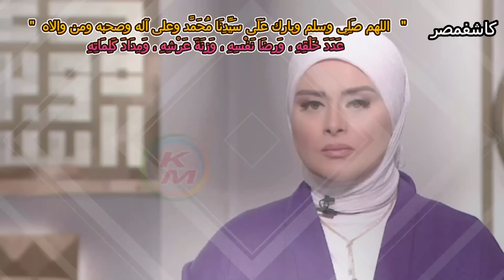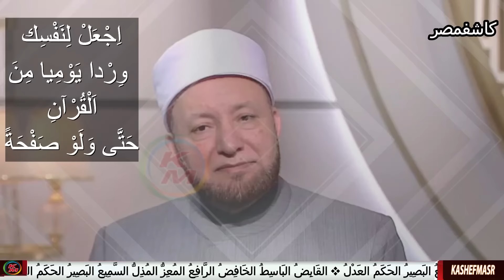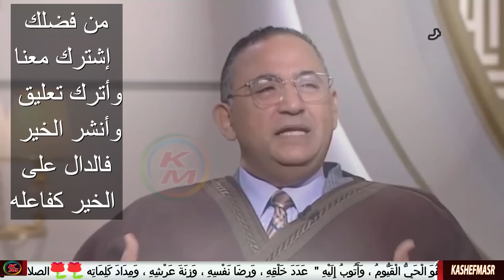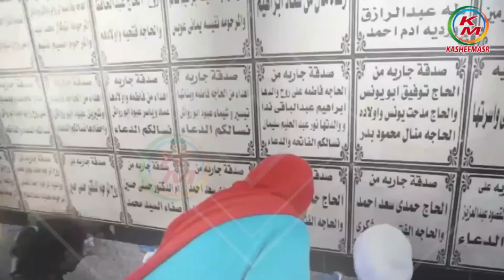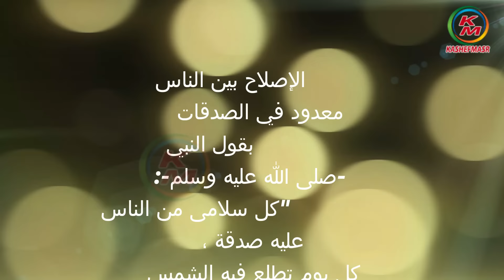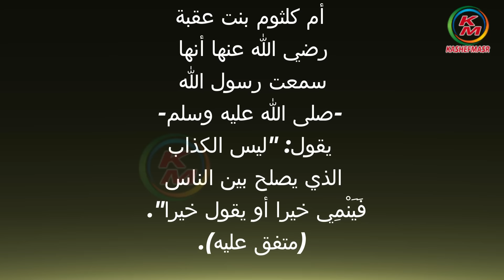منبر الفتوى | الدنيا بخير | مع لمياء فهمي والشيخ عويضه عثمان |حلقة اليوم | 30ديسمبر 2023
نقدم لكم قناة كاشفمصر - kashefmasr هذا الفيديو الذي يحمل عنوان "منبر الفتوى حلقة اليوم 30 ديسمبر 2023 من برنامج "الدنيا بخير"، مع الإعلامية لمياء فهمي ويستضيف الشيخ الدكتور عويضه عثمان أمين الفتوى بدار الإفتاء المصرية" ، حيث يجب على المسلم الالتزام بشرع الله تعالى فيما أوجبه أو حرمه عليه ، ولا يُعرف الحرام والحلال إلا بالعلم، والله تعالى يقول: (فَاسْأَلوا أَهْلَ الذِّكْرِ إِنْ كُنْتُمْ لا تَعْلَمُونَ) [النحل:253] ، ومنبر الفتوى فيديو يهم كل إنسان يسعى لمعرفة كل ما يؤدي إلى إفساد طاعة أو عبادة ، ومعرفة كل أمر غامض عليه في الدين ، حيث يتم الرد على أسئلة المشاهدين وتفاصيل أخرى .

00:00:00              البسملة والمقدمة
00:00:09    زوجها يريد أخذ مرتبها كله للبيت ، ولا تساعد أهلها
00:4:37         على الزوج جبر خاطر أهل الزوجة
00:05:03         عندي مشاكل ، فهل أنا محتاجة أرجع لربنا سبحانه وتعالى
00:07:07        أداب النسمية والحمد في الأكل والشرب
00:09:16        سر البسملة على الماء
00:09:42        كنت مخطوبة ، ويطلب مني الهروب معه ، ويهددني بصور لي عنده
00:13:30        ماذا يمكن ان تفعل للميت
00:15:37         دكتورة جبر الخواطر
00:20:02        هذا نوع من أنواع العقوق
00:21:50        هل مقاطعة أخت زوجي بسبب مشاكل حرام
00:26:08        الصدقة من اهم الأشياء الموجودة في الحياة
00:30:08        إفعل الخير وإنتظر العطاء من الكريم العظيم
00:31:29       هل وصلة المياه تعتبر صدقة جارية
00:32:53        قواقل الخير
00:36:02       الصلاة على النبي ﷺ ، وثوابها
منبر الفتوى | الدنيا بخير | مع لمياء فهمي والشيخ عويضه عثمان |حلقة اليوم | 30 ديسمبر 2023
منبر الفتوى حلقة اليوم 30 ديسمبر 2023 من الدنيا بخير مع لمياء فهمي والشيخ عويضه عثمان
Fatwa Platform Today’s episode, December 30,2023, from the world is fine with Lamia Fahmy and Sheikh Awaida Othman